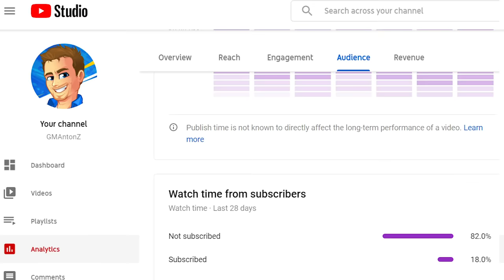SWAT Team leads a DANGEROUS raid! (LSPDFR GTA 5 Police Mod)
(LSPDFR GTA 5 Police Mod) SWAT Team leads a dangerous raid after conducting an undercover operation!

In today's GTA 5 LSPDFR police mod video, I am leading a SWAT Team on a dangerous raid! A couple of hours ago, I went undercover and now it's time to bring in the SWAT Team to take down this illegal operation. The plan is to do an air assault using a helicopter, secure the roof and take out the bad guys. Watch what happened next in this GTA 5 LSPDFR video!

Let me know in the comments down below if you enjoyed this video and if you have any ideas and suggestions for future Grand Theft Auto 5 videos and live streams!

The GTA 5 LSPDFR mod (current version is GTA V LSPDFR 0.4.8) is a police mod for the PC version of Grand Theft Auto V which transforms the game into a law enforcement simulation allowing you to conduct traffic stops & engage in high speed pursuits. GTA 5 LSPDFR police mod was developed primarily by LMS & Sam.

🖥️ Gaming PC
MB: Gigabyte Z270X Gaming 7 AORUS
CPU: Intel Core i7-7700K
GPU: ASUS GeForce GTX 1080 Ti OC ROG STRIX
RAM: HyperX Fury RGB 64GB DDR4
SSD: 960GB HyperX Fury RGB

🕹️ Essential Equipment:
Capture Card: Elgato 4K60 Pro PCIe
Microphone: Audio Technica AT4053B
Camera: Sony 4K FDRAX33 + Elgato Cam Link
Headphones: HyperX Cloud Alpha S
Mouse: HyperX Pulsefire Surge RGB
Keyboard: HyperX Alloy Core RGB
Mousepad: HyperX Fury Ultra